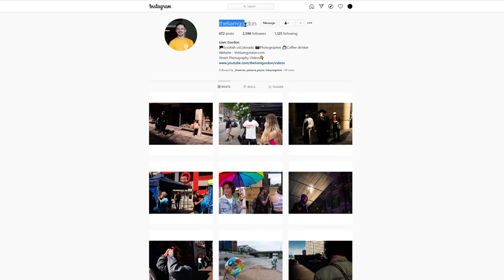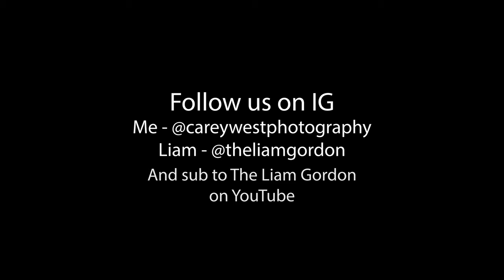Portrait of a Photographer | Episode 3 | Liam Gordon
Make sure to check out the other POAP's in this playlist!

- Sony a7III (intro)
   ~ Sigma 85mm f1.4 DG DN (intro)
-Lumix G9
   ~ Lumix/Leica 8-18mm f2.8-f4
- Zoom f2 w/ lav mic
- Zoom H1N w/ lav mic
- Deity D4 Duo on-camera mic
   ~ Malcolm the Pug